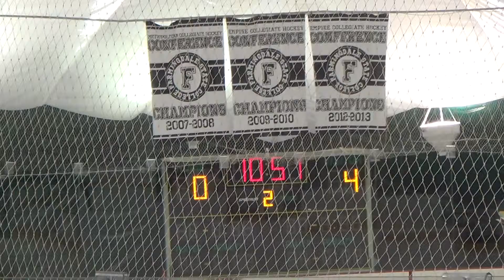2nd Period 9 of 20